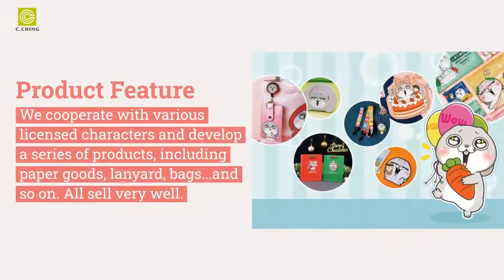Witty and Lovely Stationery | CHING CHING STATIONERY CO., LTD. | Taiwantrade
Ching Ching Stationery Co., Ltd. was established in 1978 and
is one of gift and stationery manufacturers in Taiwan.

0:00:00 CHING CHING STATIONERY CO., LTD.
0:00:05 Ching Ching Stationery Co., Ltd. was established in 1978 and is one of gift and stationery manufacturers in Taiwan.
0:00:09 Thousands of products we offer including notebooks, journals, paper goods, accessories, folders, calendars, pencil cases and bags.
0:00:13 Having our own design team and buying team, we source, create and develop interesting ideas.
0:00:16 New products are launched every month. We also offer OEM and ODM services.
0:00:20 Keep A Notebook
0:00:23 John Griffith Jack London：「Keep a notebook. Travel with it, eat with it, sleep with it………」This is our start point and it inspired us to set up the brand KEEP A NOTEBOOK.
0:00:29 Products including Notebooks, DIY Paper Book Cover, PVC Book Cover, Stickers and Stamp etc. Two sizes of notebooks, A5 Slim (21x11cm) and Handy (16x8.5cm), all suit for fountain pen writing.
0:00:35 Witty and Lovely Stationery
0:00:38 Stamp, Postcards, Washi Tapes and Schedule Book... all gift and stationery you can think of, you can find it here.
0:00:41 Pencil Case and Bags
0:00:44 We design and produce many kinds of pencil case, coin purse and bags. Get in touch!
0:00:50 Licensed Products
0:00:53 We cooperate with various licensed characters and develop a series of products, including paper goods, lanyard, bags...and so on. All sell very well.
0:00:59
0:01:01 CHING CHING STATIONERY CO., LTD.